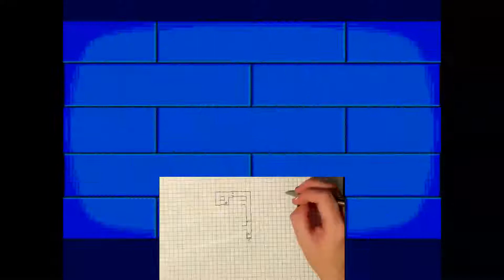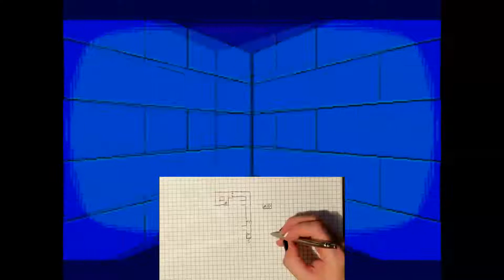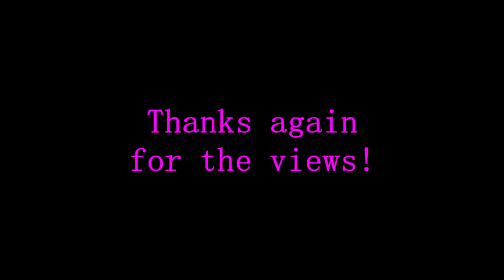Sixty Plays Phantasy Star: Can I Equip the Cat?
A harrowing journey looking for a sword and shield for my talking cat.

The music in the intro and outro is a remix called "Wanta Phanta" by Analoq